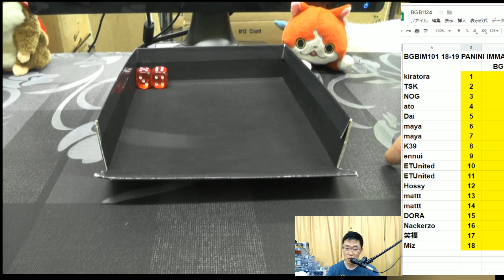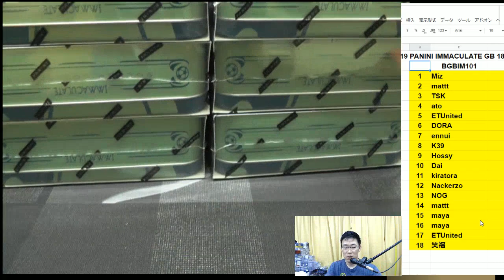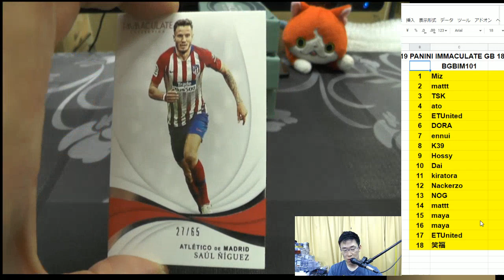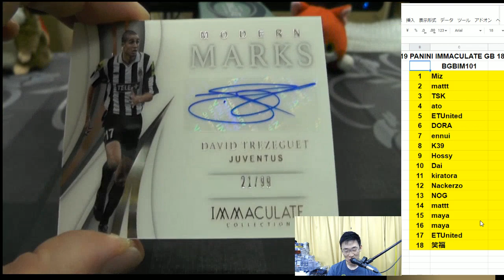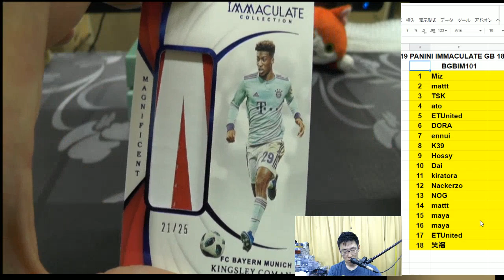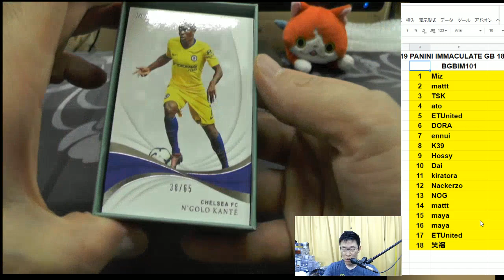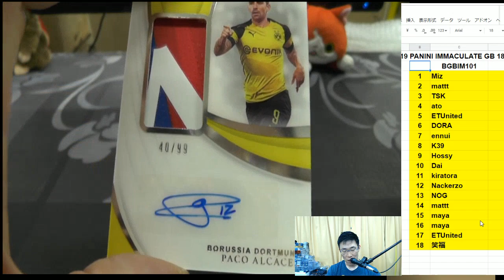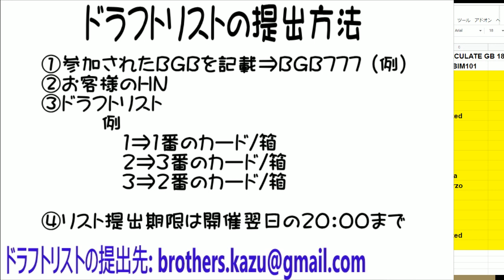BGBIM101 SOCCER 18-19 PANINI IMMACULATE CASE GROUP BREAKS BROG水道橋店 トレカ開封動画 スポーツカード